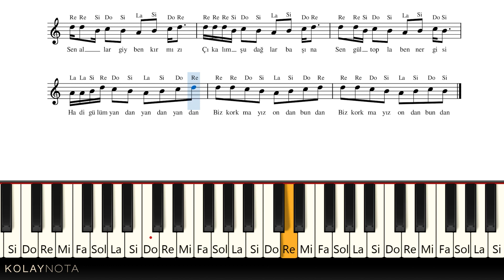Dere Boyu Kavaklar - NOTA - Melodika Keman Org Flüt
Dere Boyu Kavaklar türküsünün, Barış Manço'nun yorumu ile notaya aldım.
Notasına aşağıdaki bağlantıdan ulaşabilirsiniz.